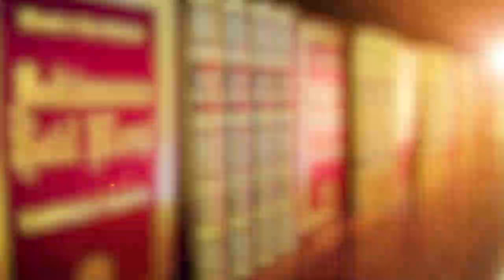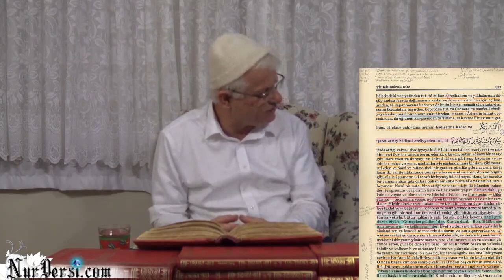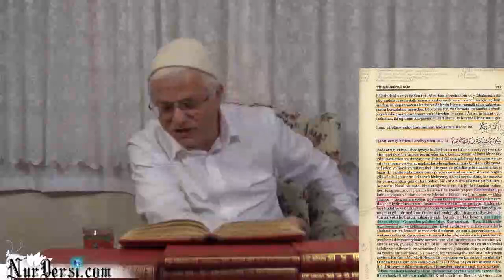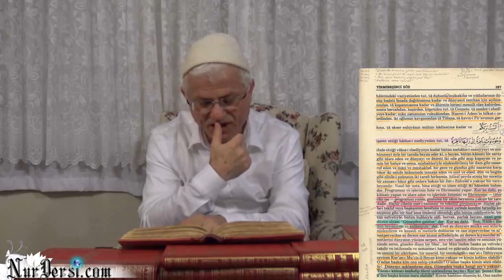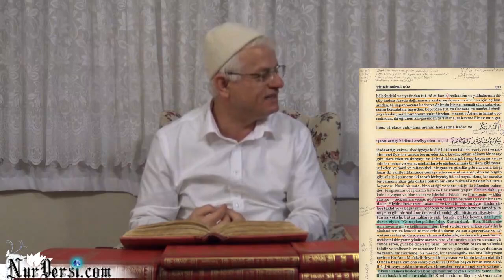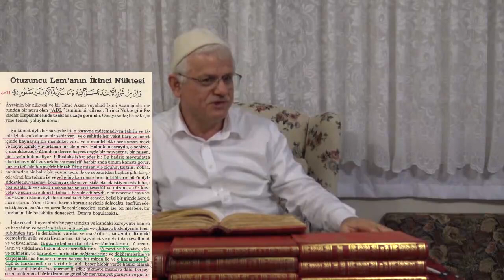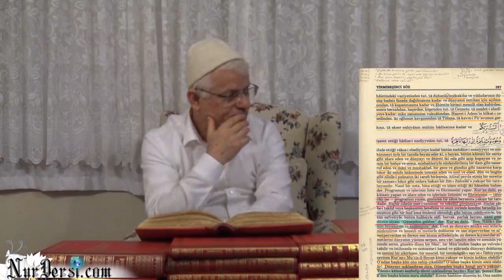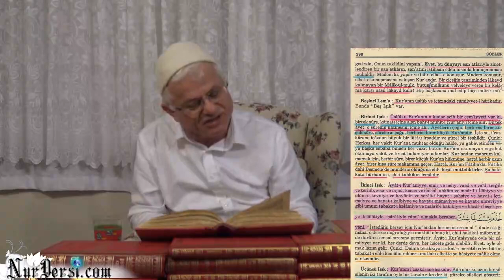Zamanın Arkasından Kur'an Nazarıyla Kainat Nasıl Görünüyor?